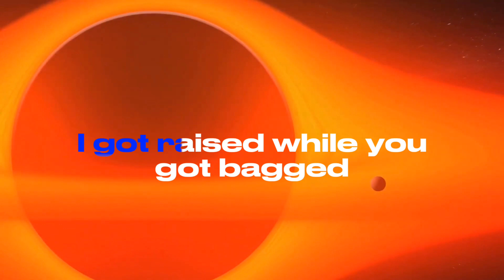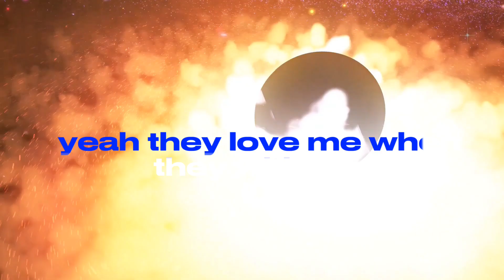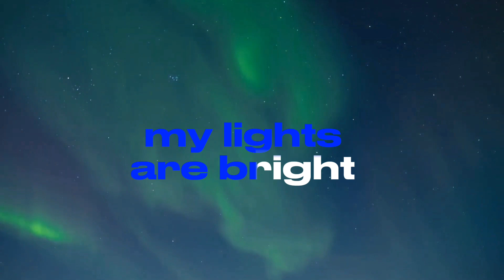NetNoBody "New Years" song (Lyrics)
I probably didn't get all the lyrics right but hopefully it's close enough